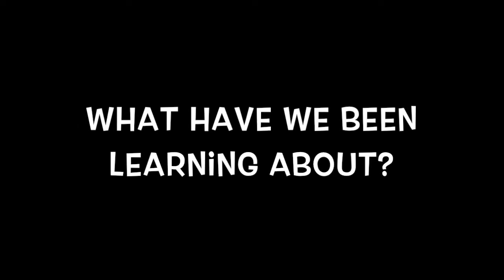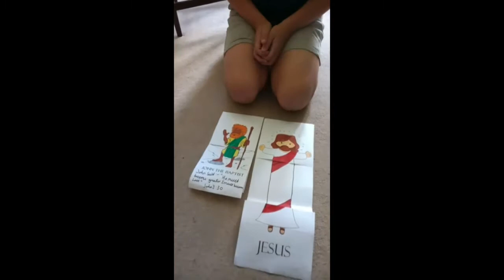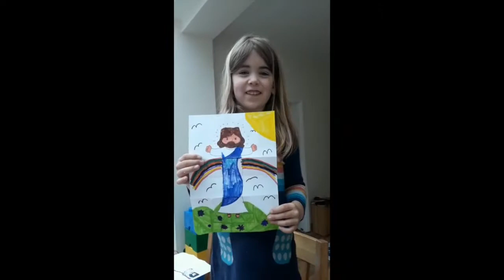Junior Church at Home: Sunday 31st May